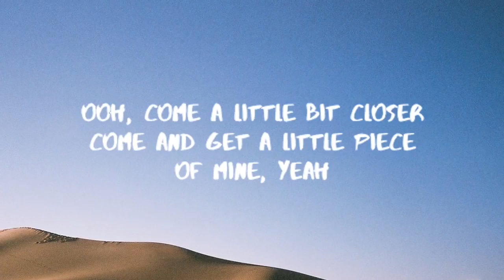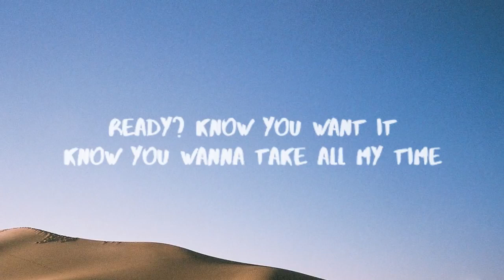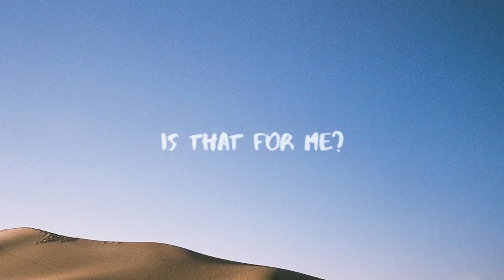Alesso & Anitta - Is That For Me (Lyrics / Lyric Video)